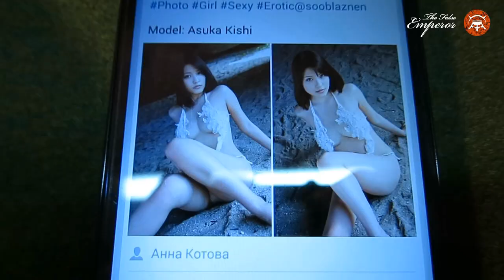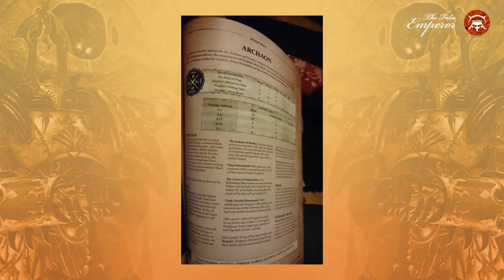TFE NEWS - 10.11.2015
Хотите коробку Betrayal at Calth за 500 рублей? А проект TFE хочет снять по ней видос ) Как всех обрадовать? Читайте дальше внимательно )

Давайте так. Коробка стоит дофига тыщ нефти. И проекту не потянуть её в одиночку.

Мы собираем деньги на её покупку - 500р с человека. Если сумма набирается - мы заказываем коробку. Снимаем про неё обзор, а потом, ВНИМАНИЕ, коробка случайным образом достаётся одному из сдававших деньги! Рандомить будем в прямом эфире на стриме.

А так же! Если денег наберётся ещё и на покрас коробки, то мини придут счастливчику уже покрашенные в тех цветах, что он скажет!

По срокам: коробка будет у нас в руках в середине декабря. Где-то ещё месяц на собрать и покрасить и отснять видео (хотя там с праздниками может конечно подвигаться...). В общем это будет кому-то подарок на НГ )

А чтобы было не обидно - всем кому не достанется коробка - месяц бесплатного према!

Как поучаствовать:

Кидаете 500р на один из вариантов ниже. Если есть возможность написать комментарий к платежу - напишите ваше погоняло в ВК и добавьте к нему две буквы НН.

Обязательно необходимо порепостить эту запись! Буду проверять.

Срок сбора средств - неделя. Потом смотрим сколько мы собрали денег и если не собрали - то всё возвращаем обратно и будем изыскивать другие способы.

Помогите проекту снять хороший материал и попробуйте свою удачу! )

Варианты кошельков:

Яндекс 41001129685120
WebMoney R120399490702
Карта Райфайзена 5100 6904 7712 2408
Передать лично в "Тридевятом"